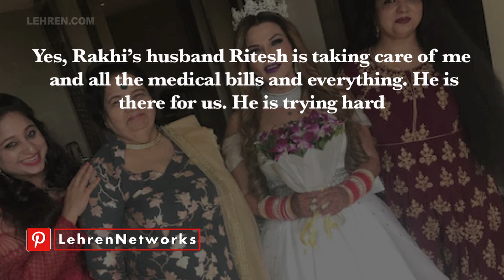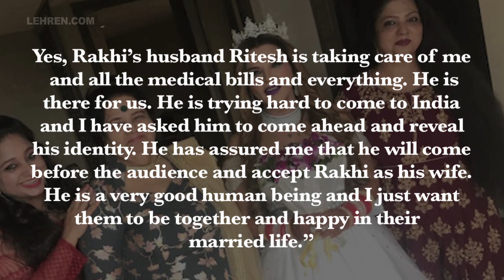Rakhi Sawant’s Mother Opens Up About Her Son-In-Law Ritesh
Rakhi Sawant’s mother Jaya Sawant candidly speaks about her son-in-law. She even allegedly asks him to reveal his identity.